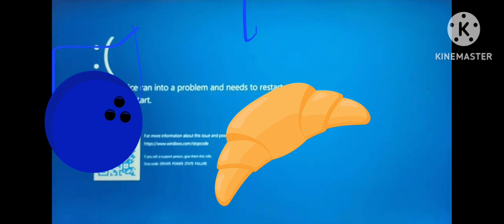8 July 2024